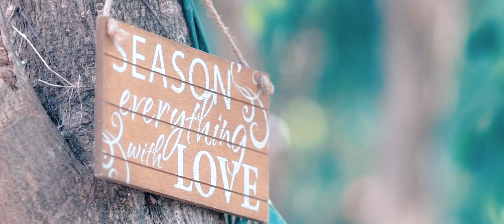ROGELIO & AENA WEDDING AVP